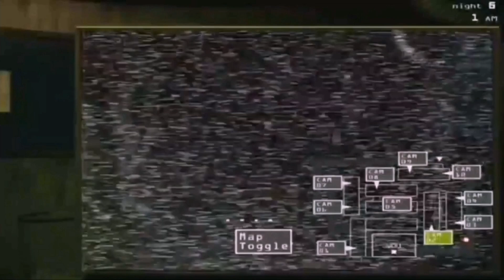Cinco Personajes que le ganan Freddy Krueger